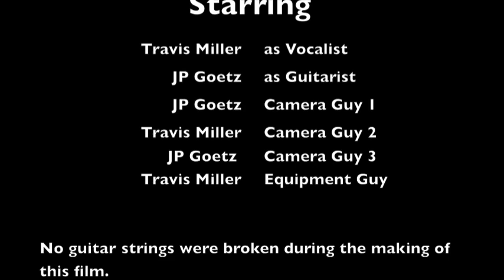Travis Miller - Stay With Me Ft. Guitarist JP Goetz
TravieBoy.Com
Follow: @Travis3Miller & @JP_Goetz